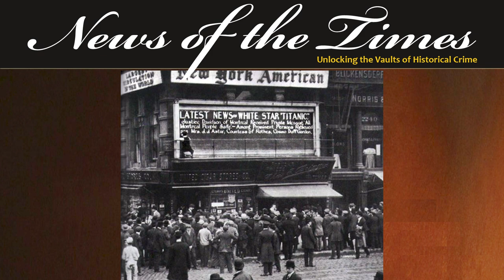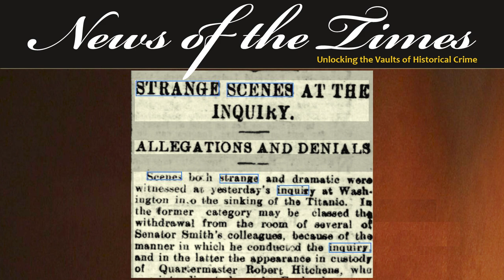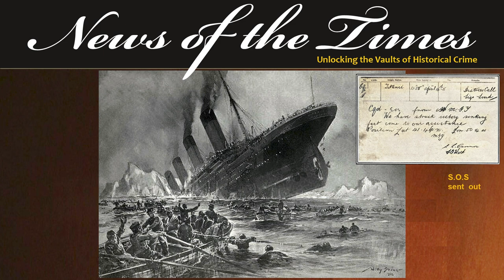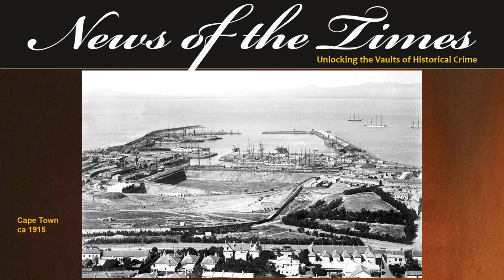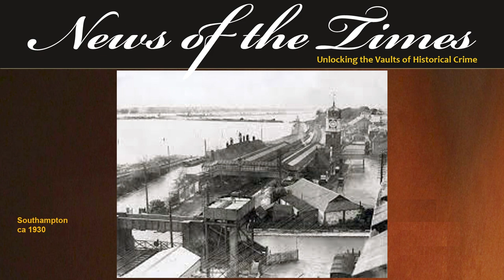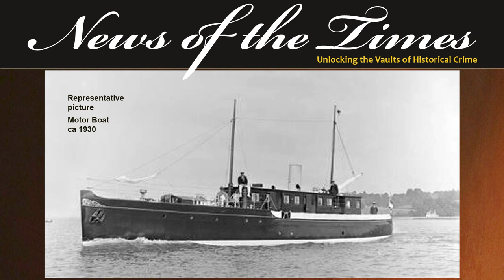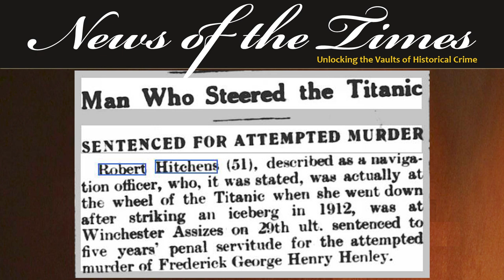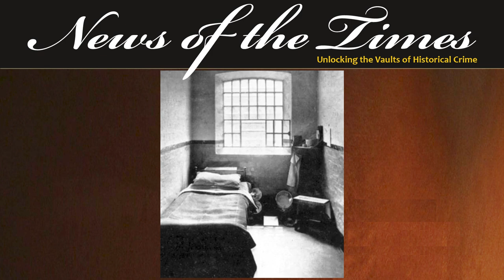Robert Hitchens: The Man Who Sank the Titanic | Episode 150 | 1882– 1940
Robert Hitchens - The Man Who Sank the Titanic | ep150 | 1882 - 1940
Robert Hitchens: The Man Who Sank the Titanic: Eccentric Sundays
Robert Hitchens – The Man Who Sank the Titanic - carried that title with him for the rest of his life.  Besides driving the Titanic into an iceberg, questions of his actual culpability arose as well as whether he purposefully allowed drowning passengers to die rather than attempt to save those he could.
The event haunted his life ending in an attempted murder and two suicide attempts.  In today’s episode of Eccentric Sundays, we look at the man and the stories surrounding Robert-Hichens – the man who sank the Titanic.

EPISODE
If you like this, here are links to some other recommended videos: